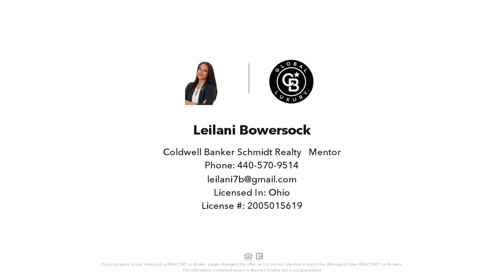3701 E 106TH STREET, CLEVELAND, OH Presented by Leilani Bowersock.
Look at this GREAT Value Add Property! Needs some cosmetic and updating to main level and upper- solid home! This BRICK Cape Cod offers a nice sized living room, a dining room area on main level that could also be converted into an additional bedroom! Bigger sized kitchen with stove/refrigerator that stay! Upstairs offers 2 tandem bedrooms and a closet area! Unfinished basement with lots of room to make a nice rec room! Newer furnace, ductwork, updated electrical panel, and garage re-framing! Large front porch! HUGE fenced in front yard! Long driveway for added parking! Selling As Is! There are 2 small pieced of plumbing somewhere in basement that need fixed, so water is NOT on and will not be turned on for any inspection. Newer furnace and hot water tank! Priced to sell! Close to freeway access, downtown, restaurants, shopping, parks and more! No wholesalers, no seller financing, no assignments.